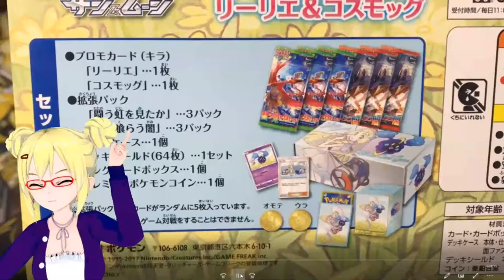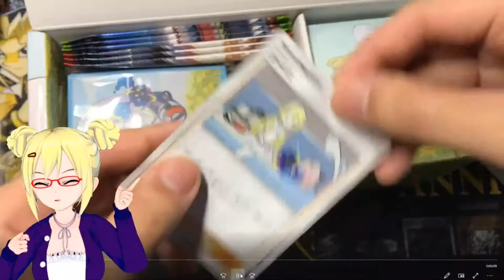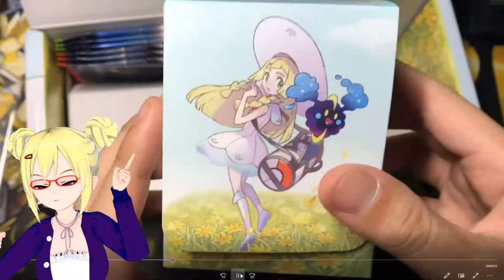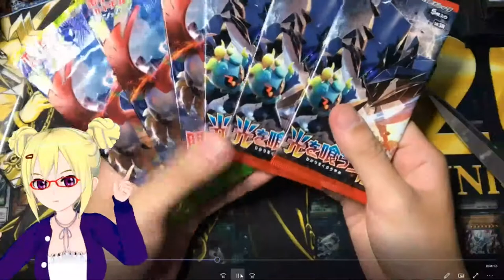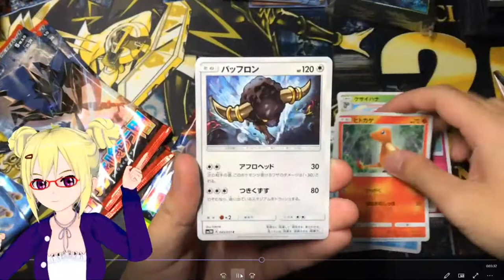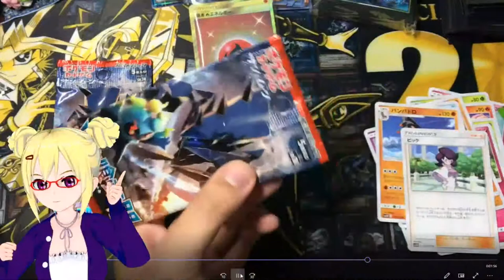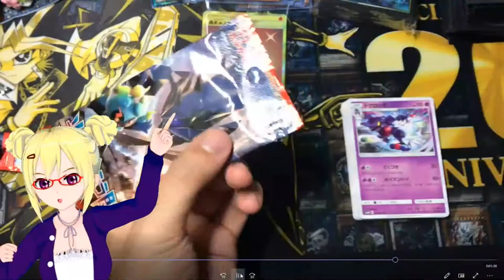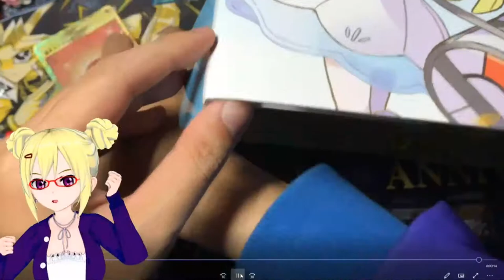【ポケモンカード】スペシャルBOXリーリエ&コスモッグ開封！まさかの奇跡！？【リーリエ】